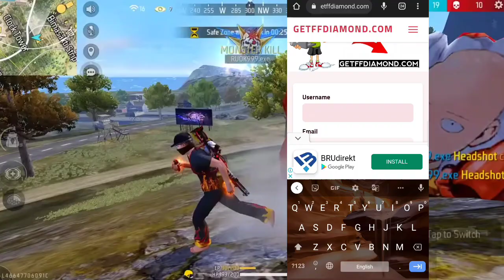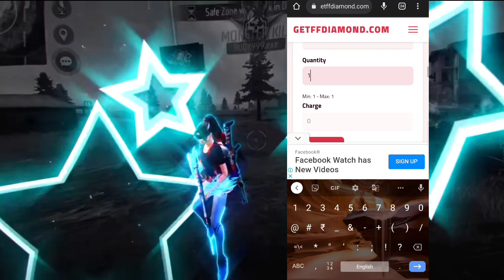FREE FIRE ID UNBAN KAISE KARE | FREE FIRE ID UNBAN 2022 | FREE FIRE SUSPENDED ACCOUNT RECOVERY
OB37 UPDATE ID UNBAN PDF LIST | FREE FIRE ID SUSPENDED PROBLEM SOLUTION | FF ID UNBAN KAISE KAREN

FREE FIRE OB37 UPDATE LAST FROM 🛑 FREE FIRE ID SUSPENDED PROBLEM SOLUTION | FF ID UNBAN KAISE KAREN

recover free fire account fb
free fire id ban ho gaya ab kya kare
recover suspended free fire device

1. Garena Free Fire Indonesia Live
2. Garena Free Fire Brazil Live
3. Garena Free Fire Brasil Live
4. Garena Free Fire India Live
5. Garena Free Fire Singapore Live
6. Garena Free Fire Thailand Live

Ignore Hashtags 😊

Free fire suspend device and id Unban / suspend id recover, how to Unban free fire id and device

how to unban free fire I'd, there are abnormal activities with your account. it has been suspended, free fire not opening today, I'd Unban free fire,